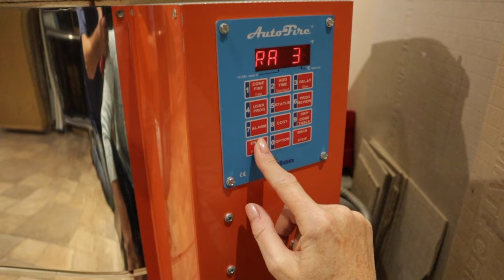Verne Orlosk - Fused Glass Leaves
Fused Glass Artist Verne Orlosk (Stuidioverne) has developed a process that uses only glass powders with no sheet glass.

For those who may wonder - this is the same video previously featured that was viewed by thousands. That video somehow went missing. Thank you for your interest and support.